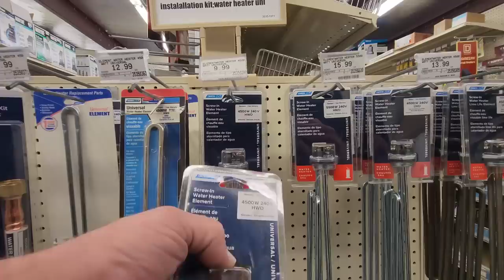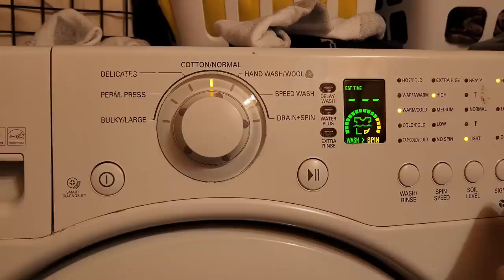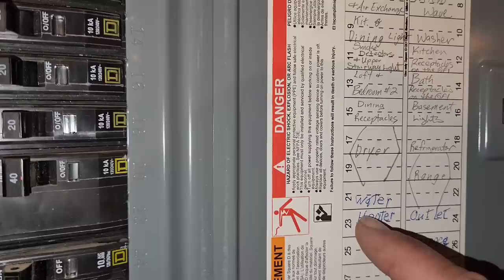Ep684, These Are Things That Need Done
Work day from the house.